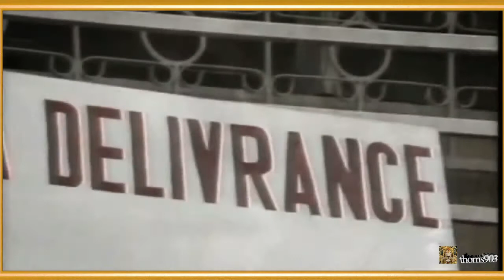Jean Paul Mondo - Dieudonne a tout donne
C.S. ETRvideo